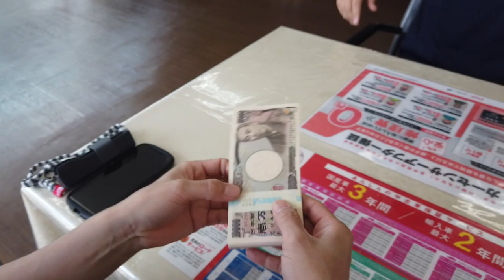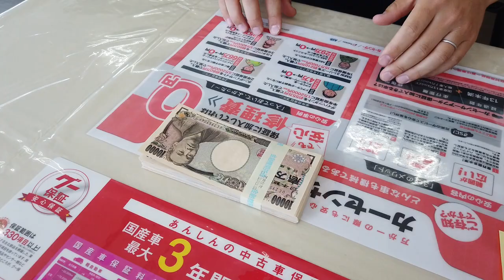キャンピングカー購入までの道 第3話『僕も今日からキャンピングカーオーナー！』HARADA-TV-原田全部‼︎ キャンピングカー買いたい人見てね。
キャンピングカー購入までの道
原田篤の男旅2020
『今度は車で日本一周‼︎』
第3回『僕も今日からキャンピングカーオーナー！』

協力：フジカーズジャパン
出演：原田篤、横山遼さん（フジカーズジャパン狭山店長）

キャンピングカー ど素人の原田篤が日本一周の為の車をフジカーズジャパンさんの協力のもと、買うまでの動画第3弾です！

今回はいよいよキャンピングカーを買っちゃいます。

全国でも保有台数トップレベルのフジカーズジャパンさんのおかげで、
重要な情報を丁寧に教えて頂いています。

キャンピングカー買いたい人、
日本一周したい方必見！

協力
フジカーズジャパン狭山
所在地： 〒350-1334 埼玉県狭山市狭山４１−２
時間：
月曜日 10時00分～18時00分
火曜日 定休日

30歳を過ぎた頃、一度芸能界から離れ飲食店経営に。
40歳で１度目の日本一周、
2020年日本一周するためにお店を閉店。
5月11日から日本一周予定だったが、新型コロナの情勢を受け延期。
6月23日からやんわりスタート。
7月中は関東近郊デキャンプやBBQの研究に勤しむ予定。

現在クラウドファンディングやってます！2020/6/30~7/30
目標金額150万円！

再放送
毎週水曜日　6:30から
番組名：男旅2020『今度は車で日本一周‼︎』

ケーブルテレビCACにて番組が始まりました。
『男前BBQ』

みそ半
Kahana’s鎌倉
ASTRAXCRUISE
住吉屋
ゆめいち
石川養豚場　　　　　　　　　　　＊現在21社